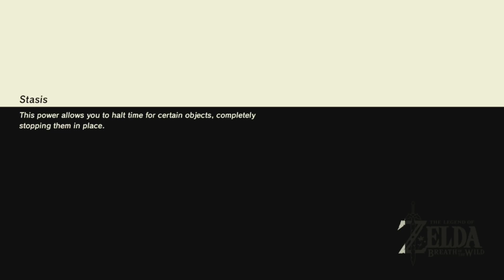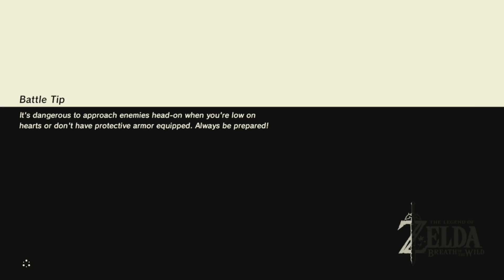Zelda: Breath of the Wild - Part 17 /Woolen Plays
Cut out like 15 minutes at the start from audio issues half of chat had (but not the other half?)